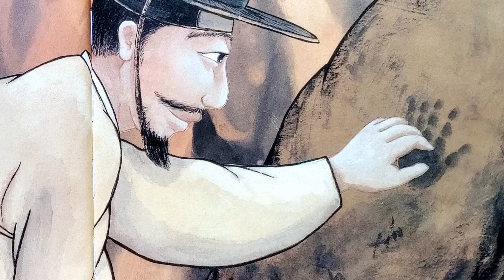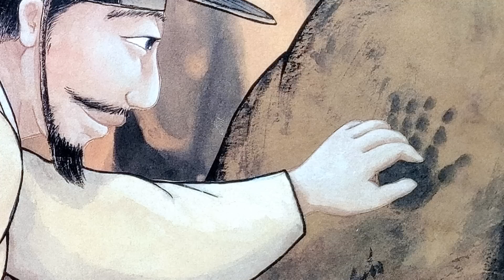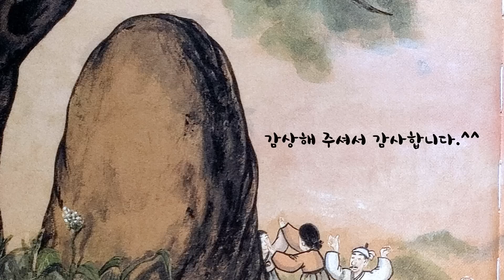재미있는 전래동화👍효도 바위(효를 행한 자는 바위에 손 바닥을 대면 자국이 남는 다는 효도 바위) 교훈동화 ㅣ전래동화 ㅣ민담 ㅣ전설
[동화와 관계 있는 속담]
긴병에 효자없다.
아무리 효자라도 오랫동안 부모님의 병시중을 하다 보면 소홀이 대하게 된다는 말.

[효도 바위] 이야기를 통해 진정한 효의 의미를 생각해 봅시다.